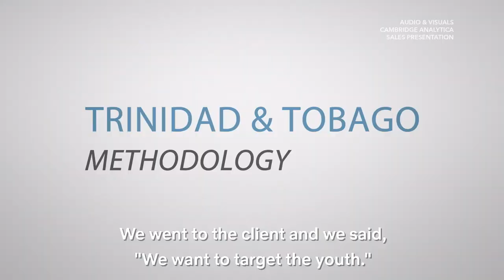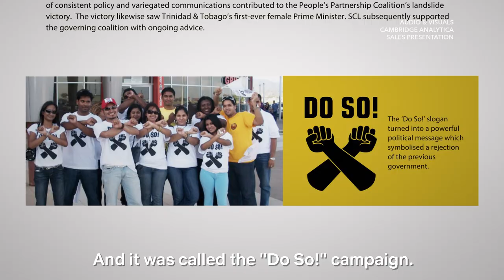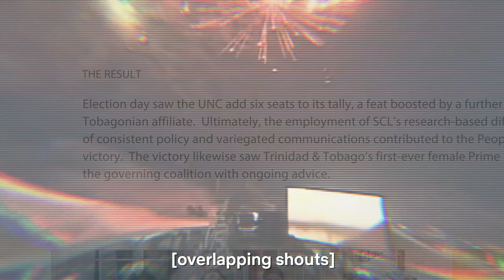The Insane Cambridge Analytica Election Interference Revelations in The Great Hack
In this shocking clip from The Great Hack, we hear about the Cambridge Analytica campaign that was devised and successfully deployed in Trinidad and Tobago to alter the youth vote and ultimately influence an election result. Towards the end, we hear about other countries where campaigns are active, as well as a suggestion of involvement in Brexit.

They took your data. Then they took control. The Great Hack uncovers the dark world of data exploitation through the compelling personal journeys of players on different sides of the explosive Cambridge Analytica/Facebook data scandal. Now streaming.